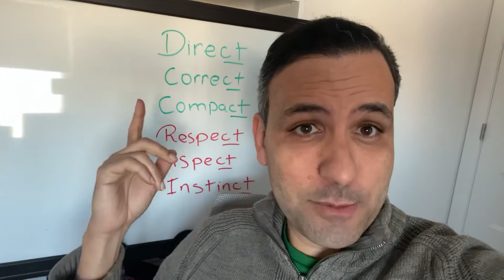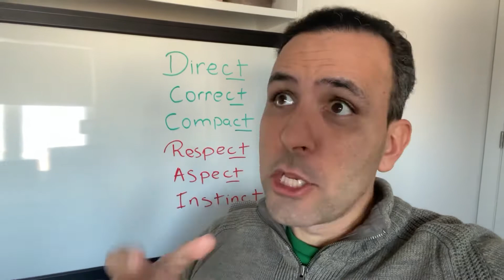Pronúncia de palavras que terminam em ...CT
Talvez você já tenha tido essa dúvida.

Se você ainda tinha receio de que não sabia a razão pela qual isso acontece, nesse vídeo você vai  ter certeza. Certeza de que essa razão não existe 🤣🤣🤣